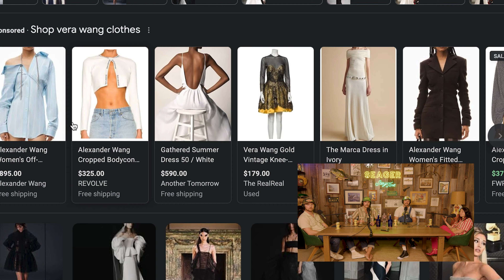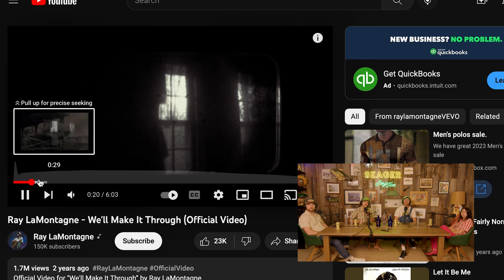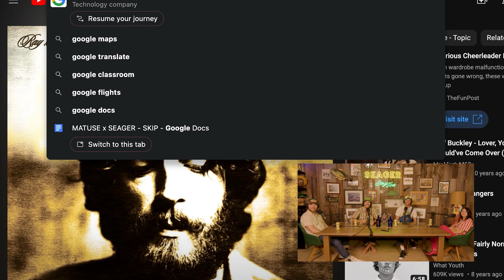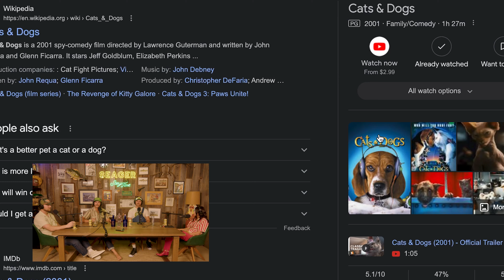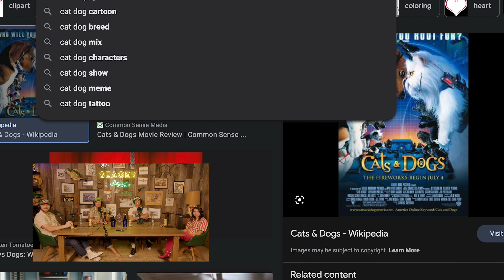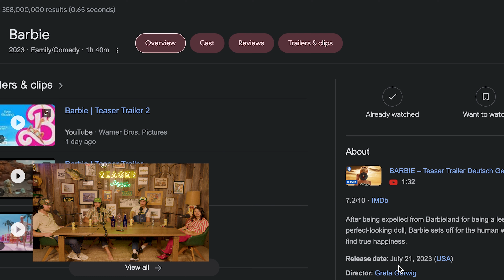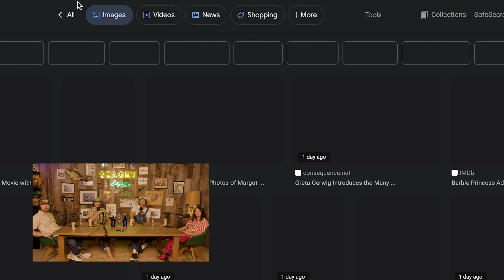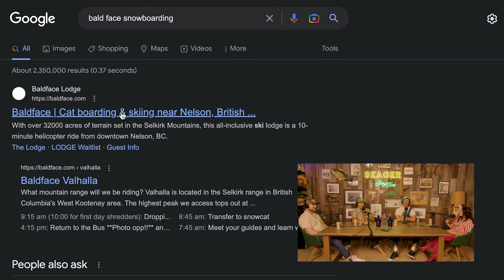Seager Storytime - Ep. 31 - Lily Meola in the Cabin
Lily Meola is a singer/ songwriter and a good friend of ours who has been blowing up in the music world. On this episode we chat about her inspiration for making music, her families role in her work, and her recent golden buzzer on Americas Got Talent.

Hosted by Seager Co-Founders Case Anderson, Mattson Smith and Elliott Shaw.
Produced by Eli Paul
Edited by Dylan Lesch and Matthew Lloyd
Special thanks to Coors Banquet and Desert Door Texas Sotol.